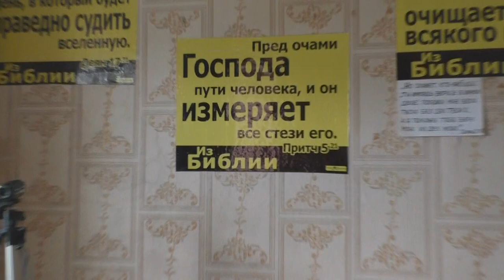Обед из 12 блюд. 11. 07. 2021